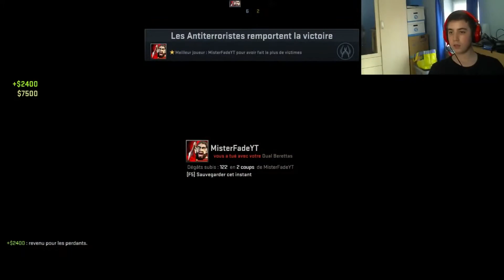CS:go #3 1vs1 avec MisterFade [HD FR]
slt on se retrouve sur la suite CS GO